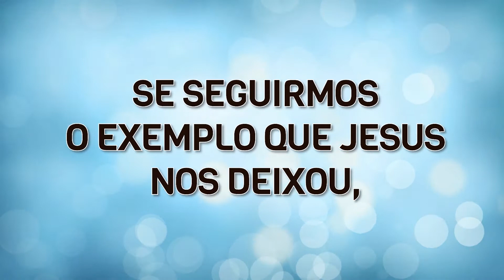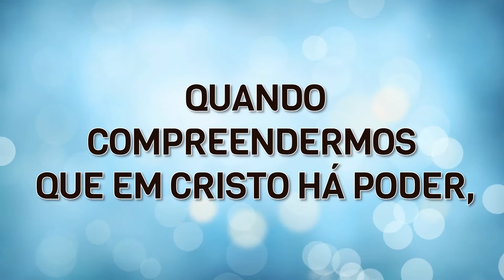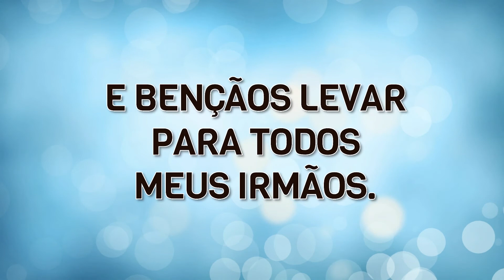(Playback) - Viver Pra Resplandecer | Ministério de Louvor - Corinhos Vol. I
Ficha Técnica
Realização: Departamento de Música das Uniões Norte e Sul Brasileira
Produção Musical: Cristiano Costa e Marcos Pedrazas
Arranjo Instrumental: Cristiano Costa e Wellington Borges
Arranjo Vocal: Marcos Pedrazas
Captação: Média Studio (Itú, Brasil)
Mixagem e Masterização: Estúdio Starway Musical (Madrid, Espanha)

Existe tanta gente
Sofrendo sem amor,
Passando muito tempo
Cultivando o rancor.
Se seguirmos o exemplo que Jesus nos deixou,
Será fácil receber a paz,
Esquecendo toda dor.

Coro
Eu quero viver pra resplandecer
A luz que Jesus revelou lá na cruz.
Eu quero aprender a testemunhar
E bençãos levar para todos meus irmãos.

Quando compreendermos
Que em Cristo há poder,
Novas criaturas
Poderemos todos ser.
Confiando em Sua graça e
Vivendo pela fé,
Grande alegria brotará
O amor vai renascer